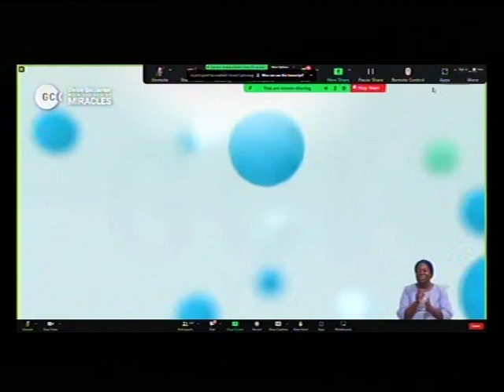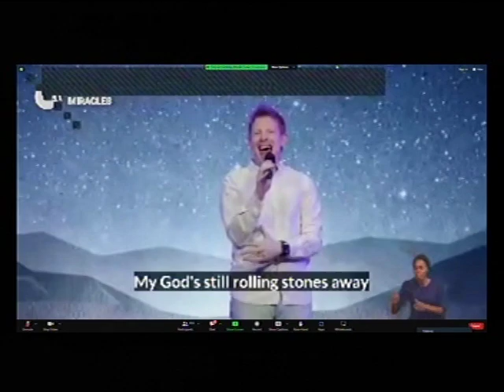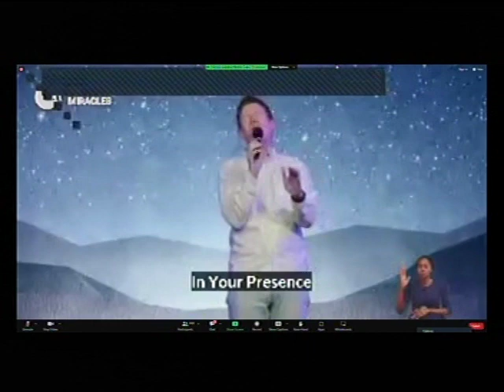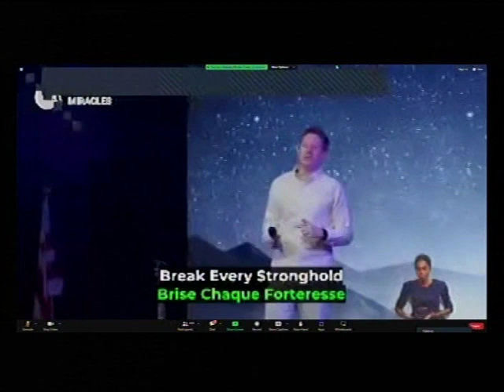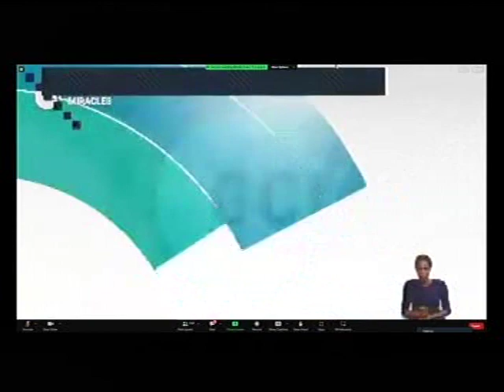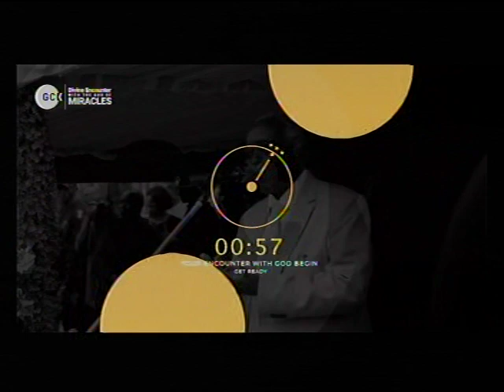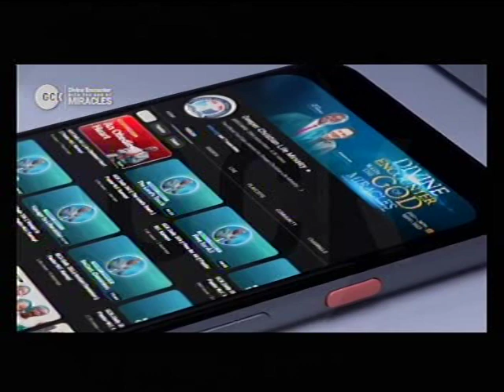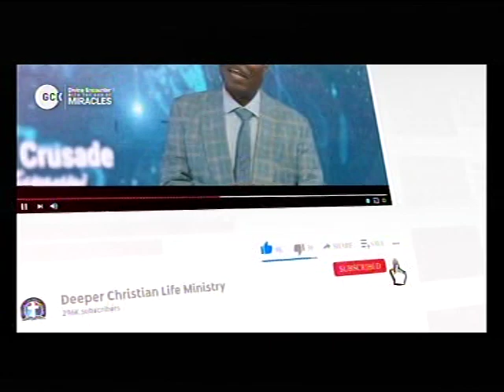DEEPERLIFE CHARLOTTESVILLE LIVE STREAM